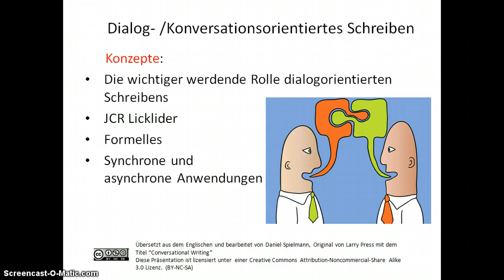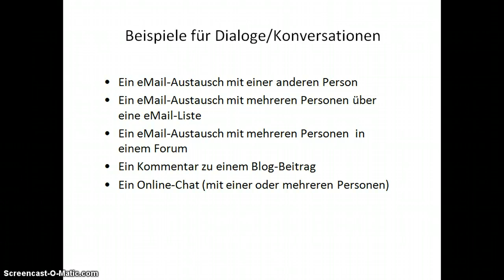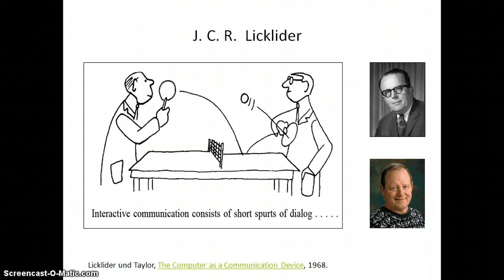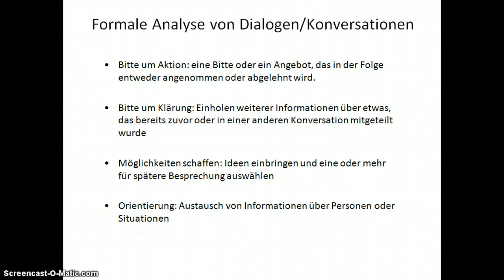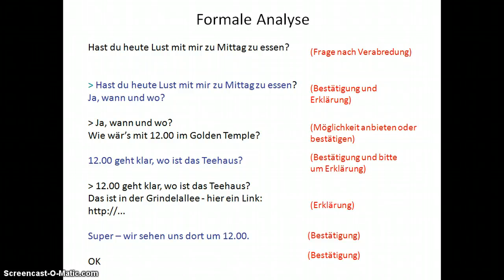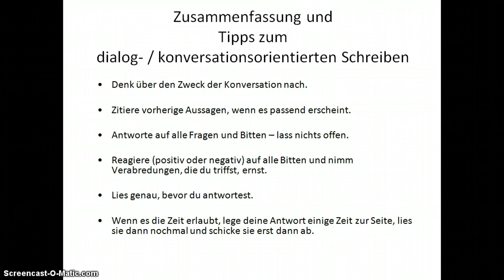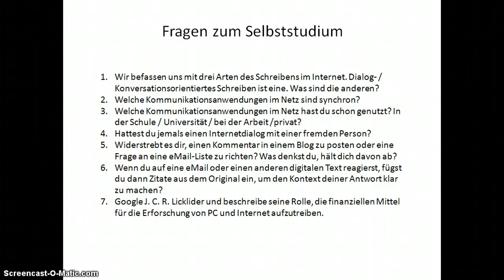Dialog- / Konversationsorientiertes Schreiben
Einige Anmerkungen zum dialog- / konversationsorientierten Schreiben